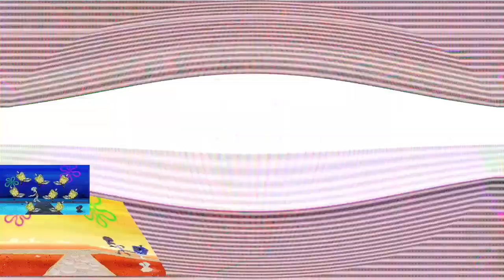Veg Replace Tennis 'Krusty Krab Pizza' Official Remix Music Video SpongeBob Rounds